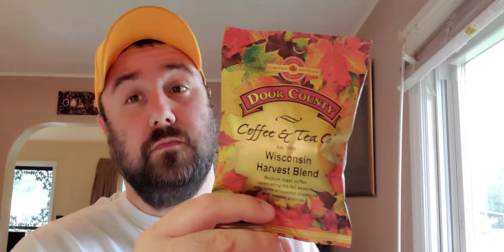DOOR COUNTY COFFEE & TEA CO. *WISCONSIN HARVEST BLEND* REVIEW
reviewing door county coffee & tea company